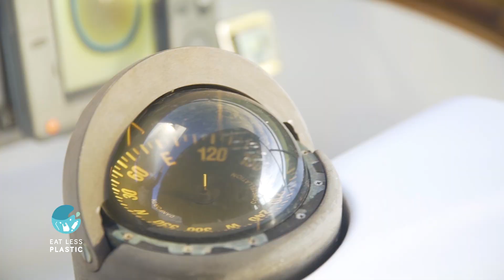Eat Less Plastic - Go Fund Me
This year on May 14th, five brave souls will board the 54ft. sailboat “TODAY” to cross uncharted parts of the Pacific Ocean in order to collect insights on the Oceans rapidly declining health. For five life-risking months, the team of researchers, champion sailors, actors, and artists, will be monitoring and document visible and invisible plastic waste known as microplastics.

The information and data will be sent to the onshore team for monitoring and data analysis for the public as well as legislative change to change the way our culture uses plastic and to essentially EatLessPlastic. The entire journey will be filmed using state of the art technology to give viewers a once in a lifetime opportunity to travel on the journey of a lifetime.